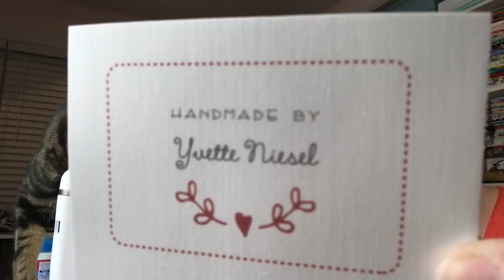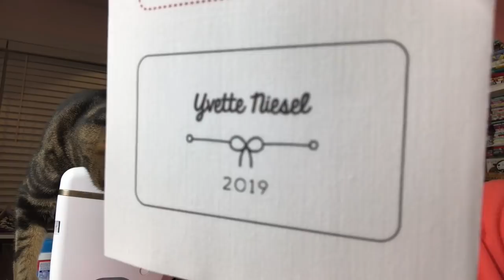December 2018 TAGGED Personal Label Club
SWEETWATER
Tagged. Personal Label Club.

Each month a custom quilt label with your name will arrive at your door!  Each label measures approximately 4" x 5".  Labels are iron-on and can be stitched around the edges for a finished look.  Labels are shipped on the 28th of each month.  If you order before the 28th, you will receive that month's label.  If you order after the 28th, your first shipment won't be until the next 28th of the month.  For example, if you order March 29, you will be charged for your first label that day, but it won't ship until April 28th.

PAYMENT OPTIONS:
   ~ Month to Month  ||  $7.50
Pay for and receive labels monthly.  Each label will will be sized approximately 4" x 5" and have your designated name on the label. Cancel at any time.

   ~ 3 Month Prepay  ||  $19.50
Enjoy a discount with a 3-month prepayment.  Labels will continue to be shipped monthly.  Your subscription will renew every three months. Cancel at any time.

     Address:  Yvette Niesel
                       554 Boston Post Road #137